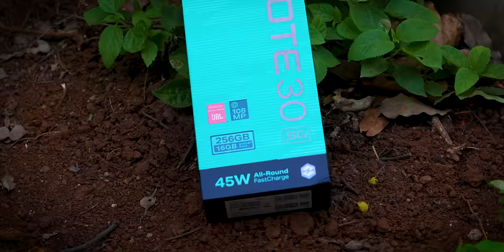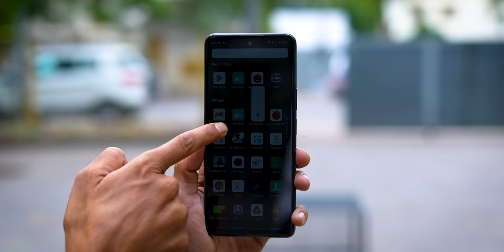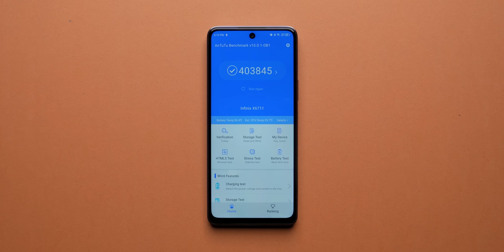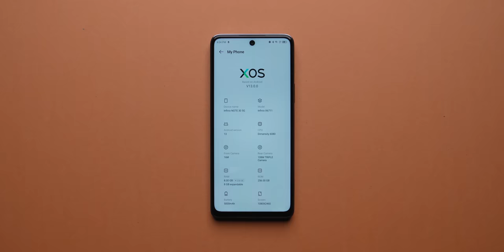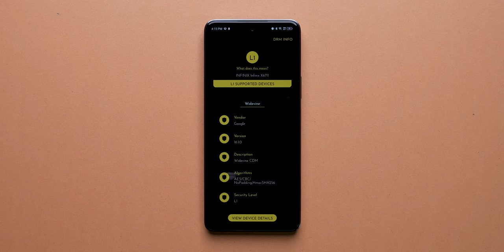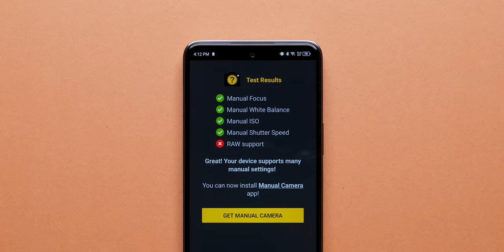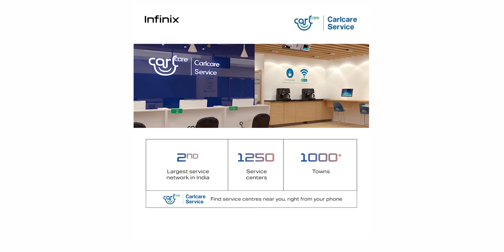Infinix Note 30 5G Unboxing & First Impressions⚡Best 5G Phone Under Rs.15,000?!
Friends, Today we are unboxing the all new Infinix Note 30 5G. Infinix Note 30 5G packs MediaTek Dimensity 6080, 120Hz LTPS Screen, 108MP Triple Cameras & More - so do watch this video till the end and don’t forget to like and share this video.

Infinix Note 30 5G Price :

4/128GB : Rs.13999*  (With 1000 Rs. Instant discount on Axis Bank CC/DC)
8/256GB : Rs.14999* (With 1000 Rs. Instant discount on Axis Bank CC/DC)

Video Highlights
00:00 Introduction
00:31 Infinix Note 30 Unboxing
01:15 Infinix Note 30 Design
01:36 Infinix Note 30 Weight
02:04 Infinix Note 30 Ports & Buttons
02:32 Infinix Note 30 Build Quality
03:21 Infinix Note 30 Display
03:49 Infinix Note 30 Specifications
05:09 Infinix Note 30 Performance
05:53 Infinix Note 30 Connectivity
06:18 Infinix Note 30 Sensors
06:24 Infinix Note 30 OS & UI
06:49 Infinix Note 30 Multimedia
07:13 Infinix Note 30 Camera
07:52 Infinix Note 30 Features
08:37 Infinix Note 30 IP rating